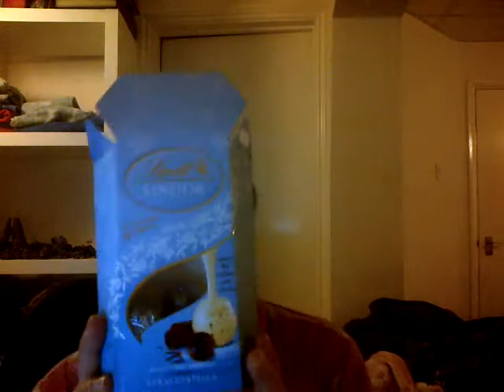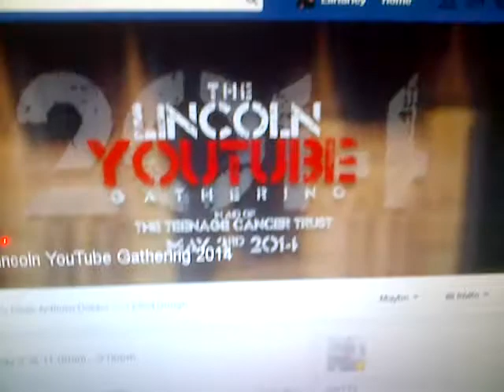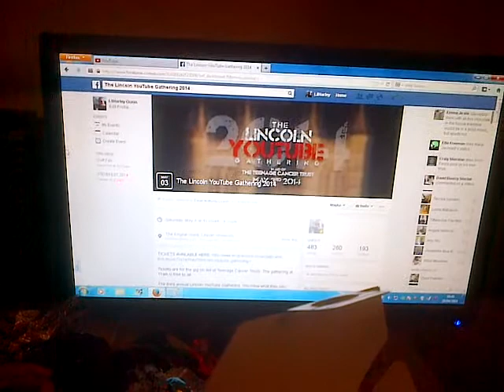easter prezys, youtube event & fishing